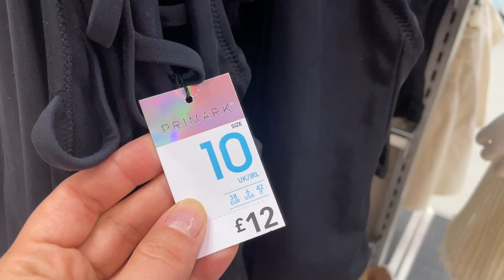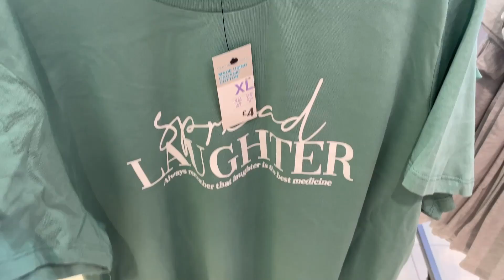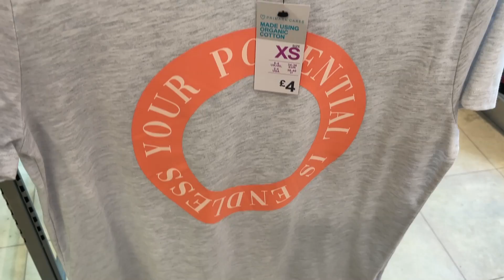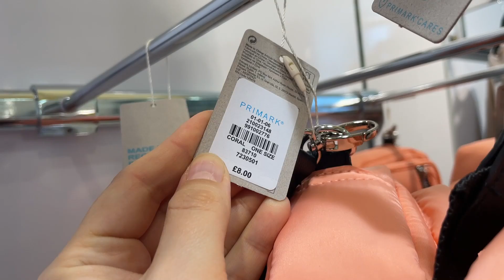Primark Women's New Collection - June 2021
PRIAMRK UK New Women Collection Filmed with prices